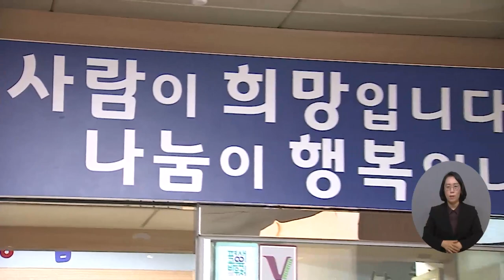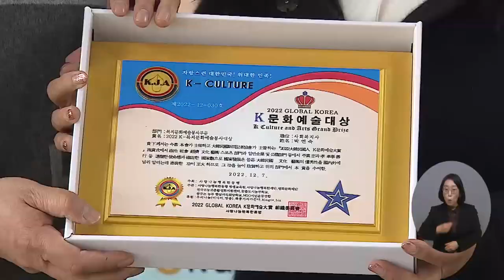복지TV뉴스24 _ 우리나눔, 파주시와 ‘사랑의 연탄 나눔’ 펼쳐 / 2022.12.14.